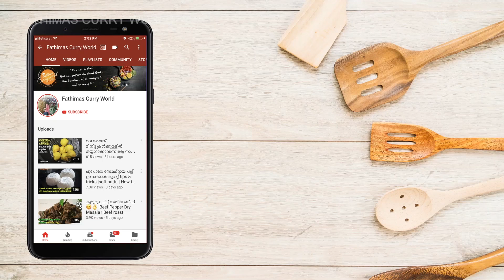റവയും ഉരുളക്കിഴങ്ങും ചേർത്ത കിടിലൻ നാലുമണി പലഹാരം | Rava Potato Finger Snacks | Tea Time Snacks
റവയും ഉരുളക്കിഴങ്ങും ചേർത്ത കിടിലൻ നാലുമണി പലഹാരം
Rava Potato Finger Snacks